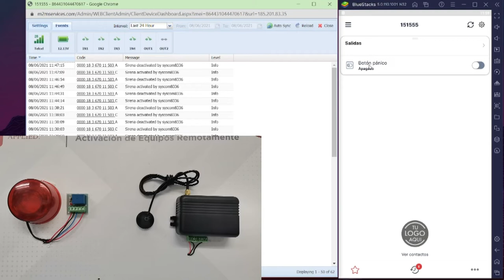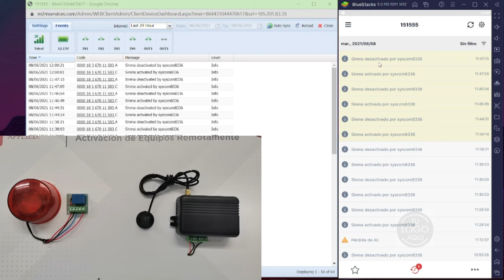M2M - MQ03LTEM - Así Funciona como Alarma Vecinal